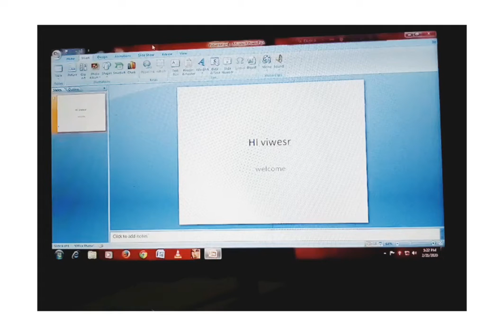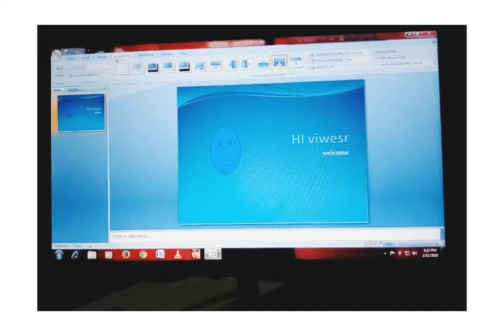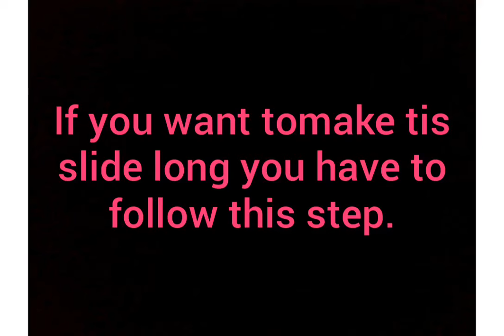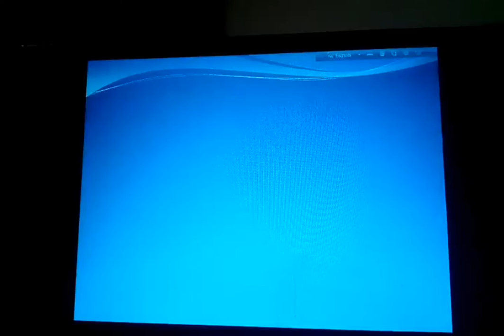Presentation. How to make a presentation in ms power point .easy way.